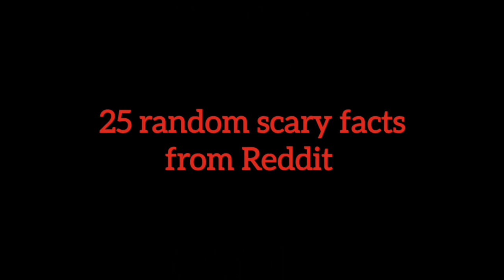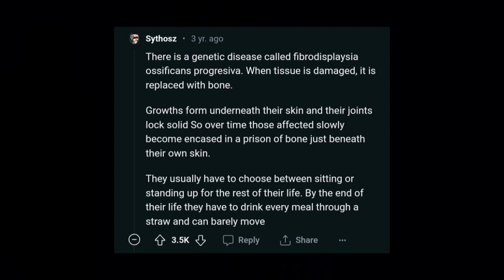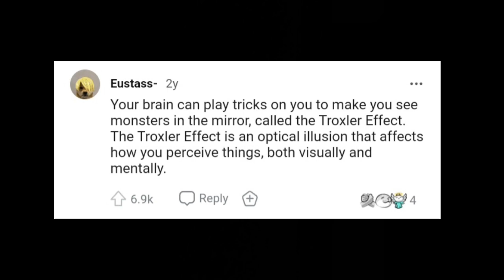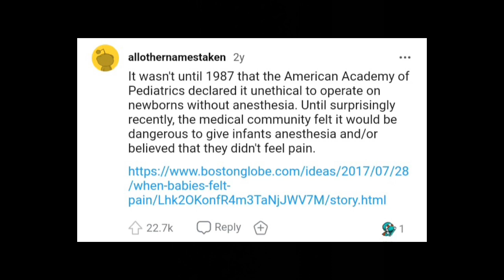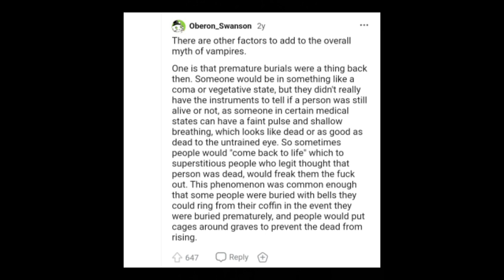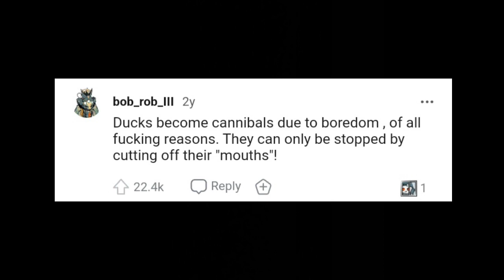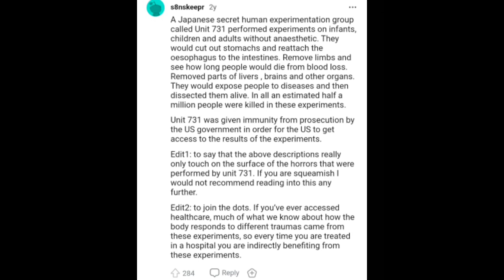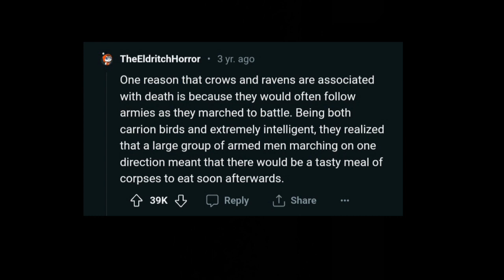20 Random Scary Facts from Reddit (part 2)